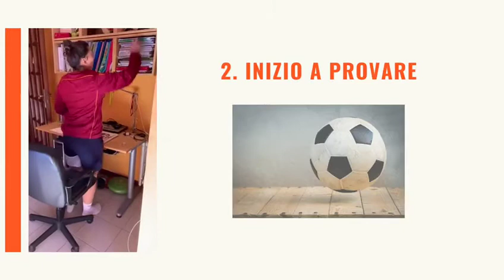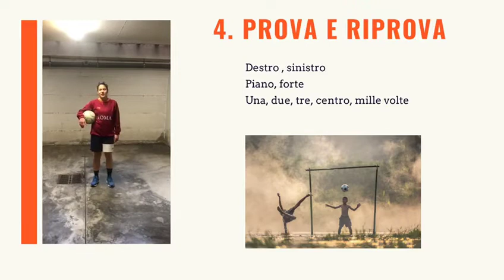iorestoacasa - Pronte ad allenarvi?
Come ci si allena